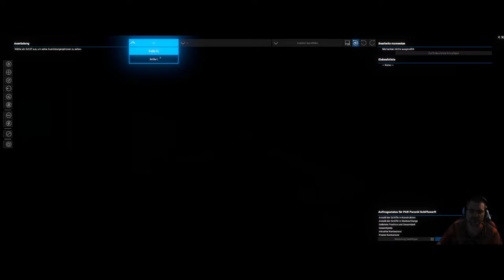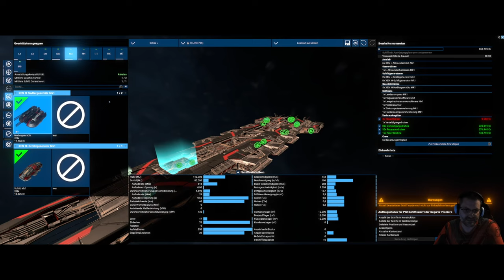X4 - Foundations - Let´s Play #9 - Den herrenlosen Xenon - H beanspruchen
Neunte Folge der X4 Let´s Play Reihe - Highlight: Die Eroberung eines Xenon - H Zerstörers/Drohnenträgers